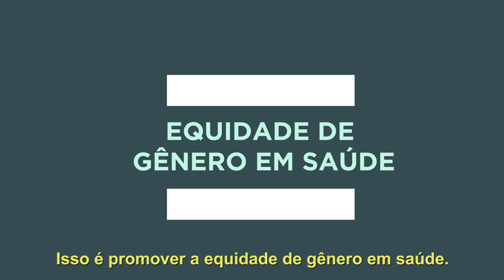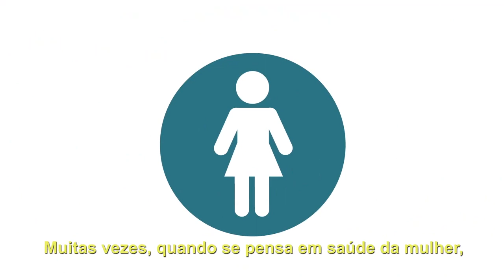O que gênero tem a ver com saúde?